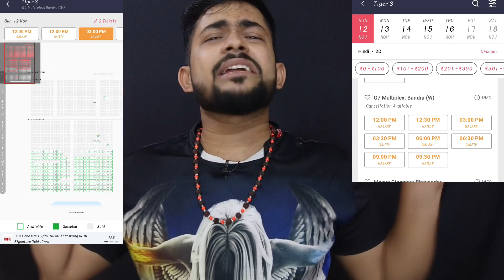TIGER 3 MASSIVE DAY 1 ADVANCE BOOKING REPORT 2🔥🔥|| TIGER 3 COLLECTION|| SALMAN KHAN